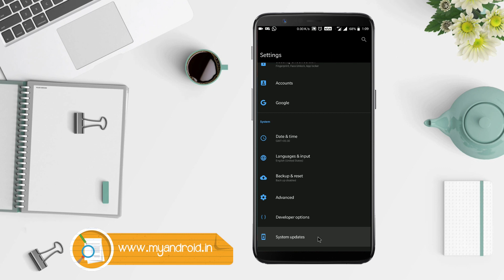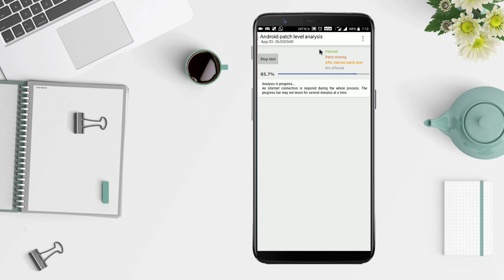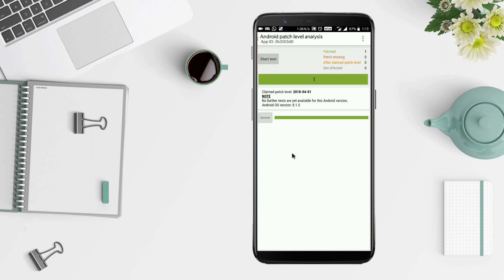How To Check Your Android Phone Security Patch Updates